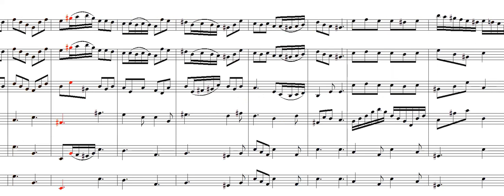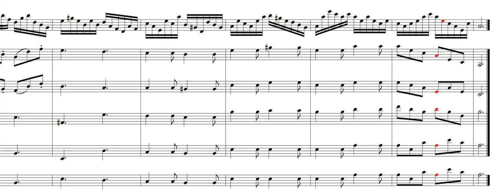Concierto para Flauta y Cuerdas Op 106